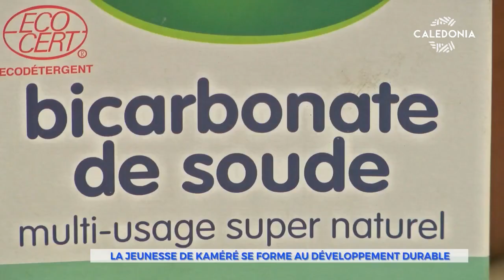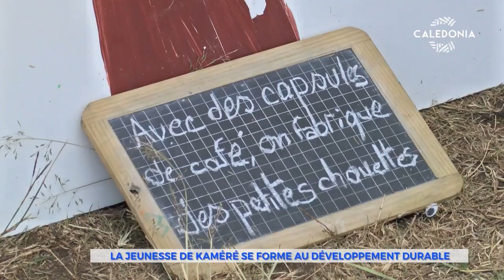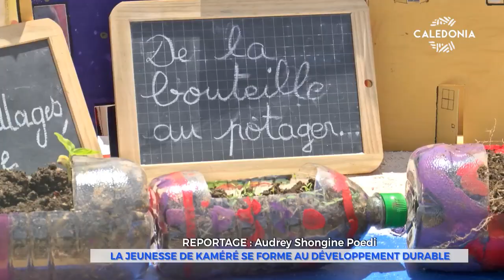La jeunesse de Kaméré se forme au développement durable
Le  premier forum Jeunesse et développement durable s’est déroulé jeudi 02/10/19 à l’école Maurice Fonrobert à Kaméré. Il a été organisé par les cinq écoles primaires et le collège du secteur, en partenariat avec CIE, Symbiose, 0 Tolérance, la province Sud, le gouvernement et la police nationale. Objectif : partager des connaissances en matière de développement durable entre les élèves.